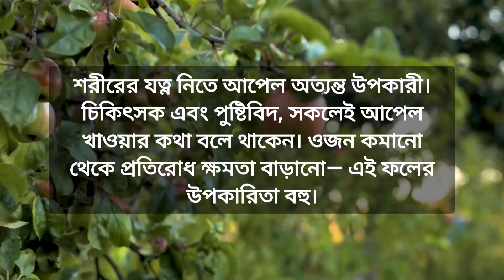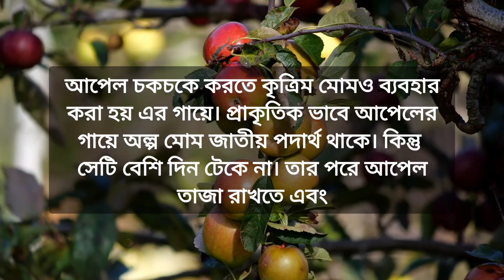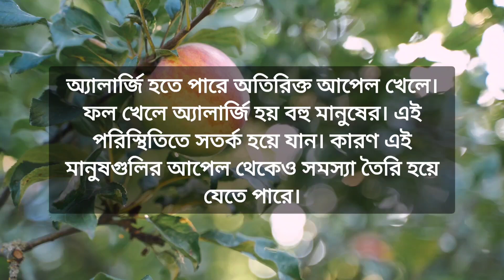অতিরিক্ত আপেল খেলে যেসব ক্ষতি হয়। Lifestyle লাইফস্টাইল.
ভিডিওটি ভালো লাগলে অবশ্যই একটি লাইক দিন, কমেন্টে আপনার মূল্যবান মতামত জানান ও শেয়ার করে সবাইকে দেখার সুযোগ করে দিন। (ধন্যবাদ)

আপেল খেলে কি হয়
আপেল খেলে কি উপকার হয়
আপেল খেলে কি গ্যাস হয়
আপেল খেলে কি ওজন বাড়ে
আপেল খেলে কি ডায়াবেটিস বাড়ে
আপেল খেলে কি ক্ষতি হয়
আপেল খেলে কি মোটা হয়
আপেল খেলে কি ওজন কমে
আপেলের উপকারিতা
আপেল খাওয়ার নিয়ম
আপেল খাওয়ার অপকারিতা কি
আপেল খাওয়ার সঠিক সময়
আপেলের অপকারিতা

_____________________Thanks___________________